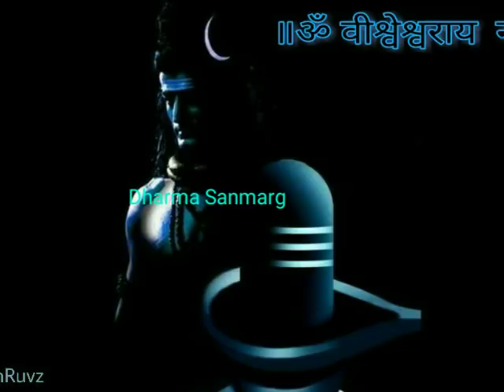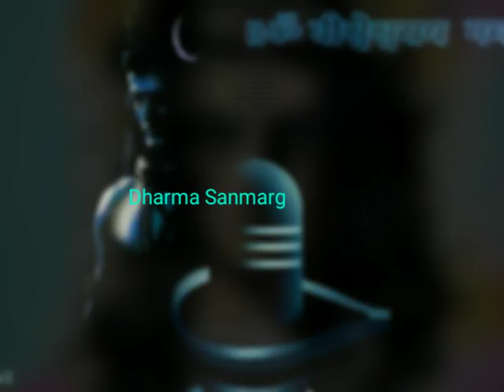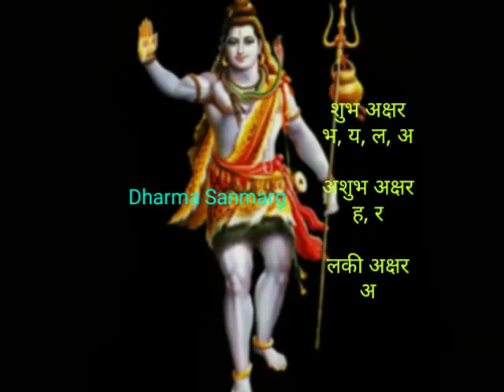All about LEO / सिंह राशि ॥ वैवाहिक जीवन / vivahik jeevan, Love life, Love relationship